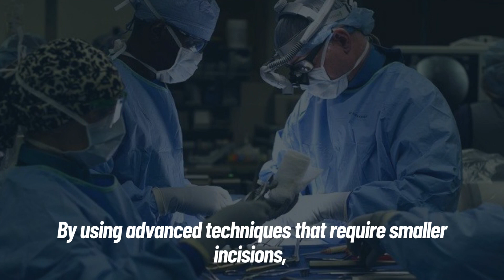Minimally Invasive Plano Surgeon - Experience Relief From Back Pain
If you're experiencing back pain, a Minimally Invasive Neurosurgeon can help you find relief. By using advanced techniques that require smaller incisions, this type of surgery can reduce tissue damage, leading to a faster and smoother recovery. With a highly experienced specialist, patients can regain mobility and improve their quality of life.

Main points in the video:
Spine Doctor in Plano TX
Spine Surgeon in Plano TX
Back Pain Doctor in Plano TX
Back Pain Treatment in Plano TX